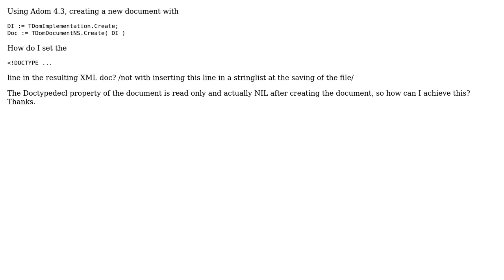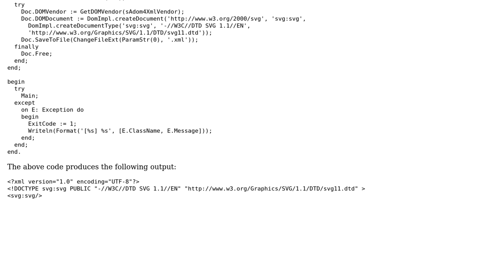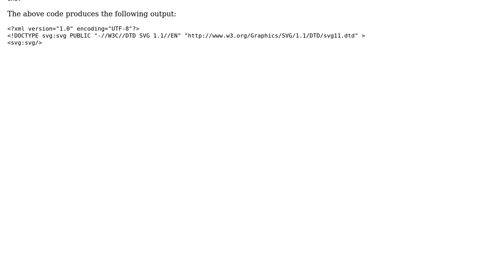How to set xml DOCTYPE with Delphi / ADOM (OpenXML)?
With thanks & praise to God, and with thanks to the many people who have made this project possible! | Content (except music & images) licensed under CC BY-SA | Music | Images & others | With thanks to user Ondrej Kelle user kgz and the Stack Exchange Network Trademarks are property of their respective owners. You are responsible for your own actions.